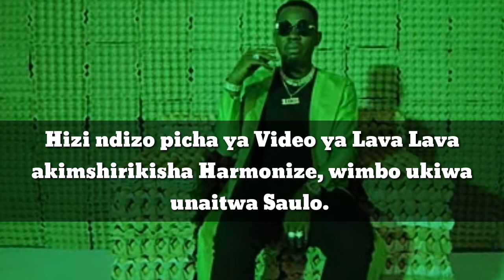NEW VIDEO: Lava Lava Ft Harmonize - Saula (Official VIdeo Review)